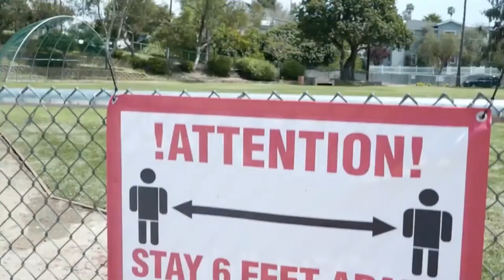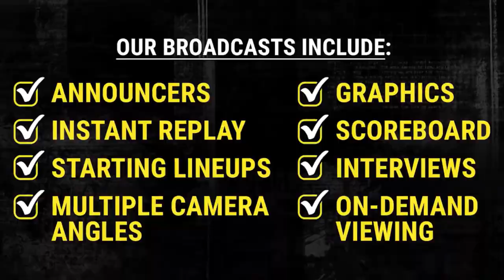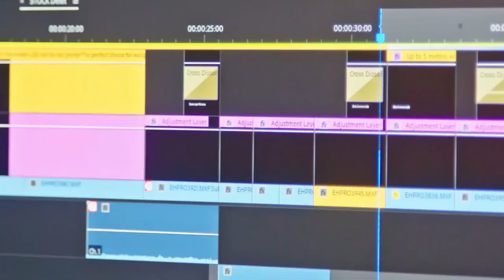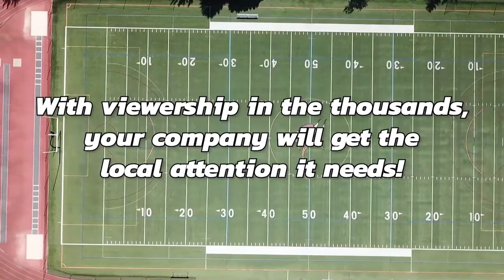South Side vs Kellenberg Memorial | Girls Lacrosse | 4/13